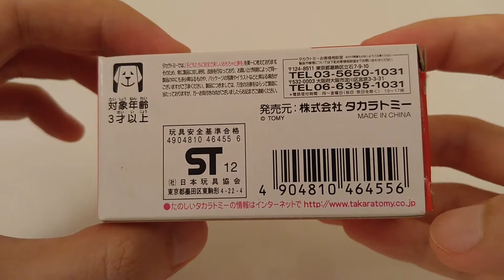トミカTakara Tomy Tomica Dream 146 Batmobile 1989 by ManchildUltimate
ManchildUltimate presents unboxing the Takara Tomy Tomica Dream 146 Batmobile 1989 . This is hands down my favourite Batmobile of all times and Tomica did a fine job keeping all the necessary details on this toy. Great job! Enjoy!!!

Scale: not available
Characteristics: suspensions